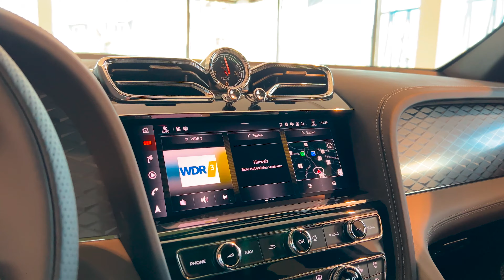Bentley Bentayga 2022 | Interior and Exterior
Bentley has announced details of the new Bentayga - the definitive luxury SUV, and the first car launched under Bentley's Beyond100 business plan. With more than 20,000 Bentaygas handcrafted since the car's launch - more than any of its competitors - the new Bentley Bentayga is set to build on an incredible success story to date.

A new exterior design adopts the Bentley design DNA now prevalent across the entire model range, giving Bentley the freshest and most modern product family of any luxury car company. Introducing the very latest onboard technology and an even more cosseting cabin, the new model is significantly revised both inside and out.

Combining the abilities of a performance grand tourer, a luxury limousine, a spacious family car and an off-roader, the new Bentayga follows its predecessor's mantle of having the broadest brief of any car on sale today.

The car that established the luxury SUV sector has been enhanced to create the ultimate in power, luxury and usability. Designed, engineered and handcrafted in Crewe, England, the extraordinary new Bentley Bentayga builds further on the outstanding success of its predecessor.

Adrian Hallmark, Chairman and Chief Executive of Bentley Motors, comments: "From its moment of launch nearly five years ago, the Bentayga has been the very definition of the luxury SUV. Like the Continental GT, the Bentayga created an entirely new part of the market, and since we set the benchmark many others have joined the sector, but no other car can offer a breadth of ability to rival the Bentley Bentayga. With the new Bentayga, we're repositioning the pinnacle of the luxury SUV segment to be even higher, even further away from the competition. We've listened to our customers and made improvements to the areas most important to them, and the new Bentayga is a thoroughly modern and beautiful extension of the original car's abilities and achievements."